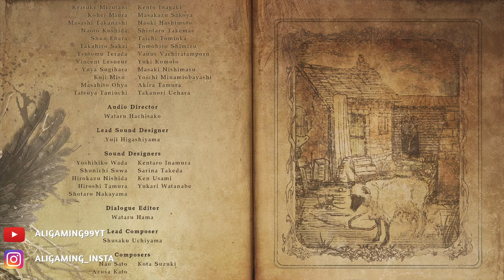RESIDENT EVIL VILLAGE ENDING Third Person Walkthrough Part 5 Gameplay [1080P 60FPS]